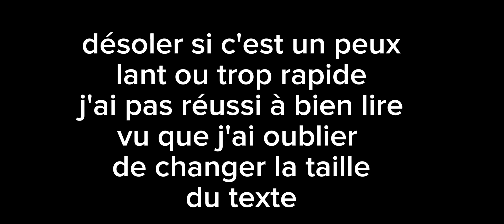les frère de???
Essaie le logiciel de montage vidéo gratuit CapCut pour créer des vidéos !